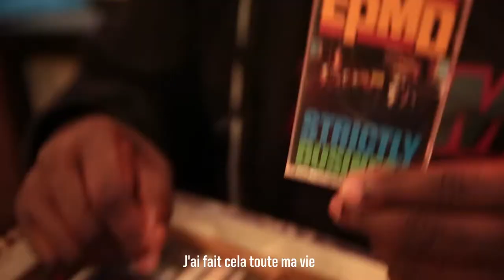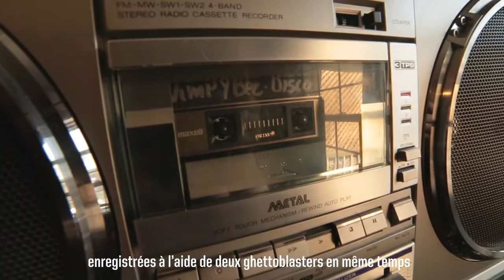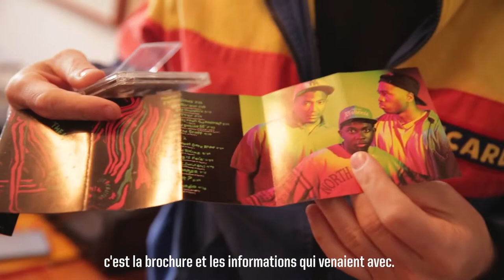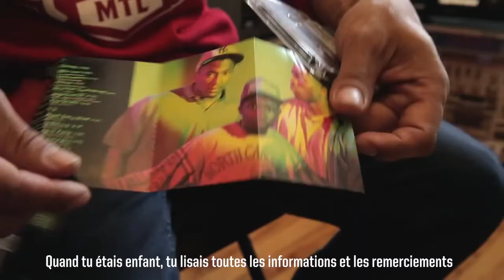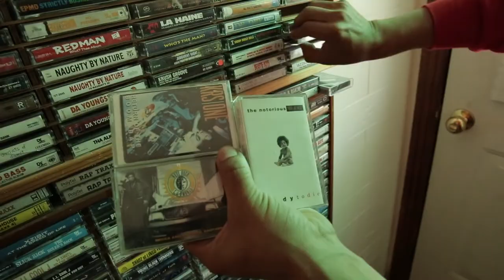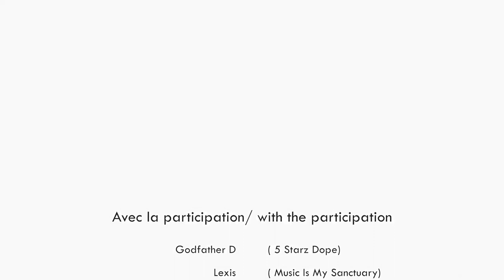90's Tape Cassette - Short film by Waahli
90's Tape Cassette
Directed by Waahli
Camera & edits by Thibault c-g
In collaboration with Smoking Camel

(En francais plus bas)

This short film reflects the nostalgia of four different people who each share their story, their passion for music and more precisely for the audio cassettes from the Hip Hop culture of the 90s.

90's Tape Cassete was presented only once in June 2016, at Artgang Montreal, as part of a 3-day exhibition I had organized on audio cassettes, tape recorders, boomboxes, vinyls and artifacts. (see photos). This film was made independently in collaboration with Smoking Camel.

Many thanks to all the collaborators who believed in my project.

Thibault c-g, Chopin, Godfather D, Nik Brovkin, Martin Cholo, Tali, Lexis, Dr Mad, Narcy, Jos, Philippe Deschamps, Laurent Audy, Flow, Mariel, Sage, Artgang, Dome, Chloe and all the volunteers.
90's Tape Cassette
Réalisé par Waahli
Caméra et montage par Thibault c-g
En collaboration avec Smoking Camel

Ce petit film reflète la nostalgie de quatre personnes différentes qui partagent chacun et chacune leur histoire, leur passion pour la musique et plus précisément pour les cassettes audio provenant de la culture Hip Hop  des années 90.

90's Tape Cassete a été présenté qu’une seule fois en juin 2016, au Artgang Montréal, dans le cadre d’une exposition de 3 jours, que j’avais organisé sur les cassettes audio, magnétocassettes, boomboxes, Vinyls et artefact. (voir photos). Ce film a été réalisé de manière indépendante en collaboration avec Smoking Camel.

Un grand merci a tous les collaborateurs et collaboratrices qui ont cru en mon projet.